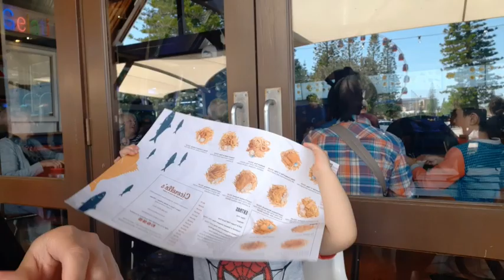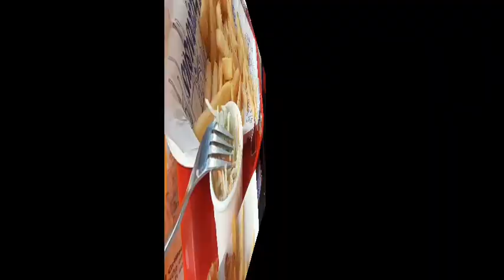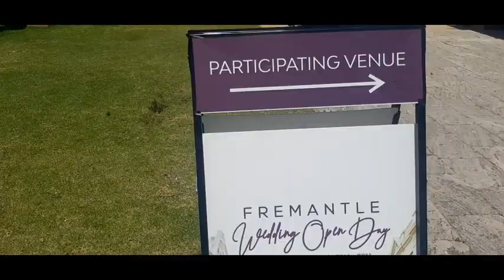Family Bonding / happy Sunday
Beautiful beach

FAmily_Bondingat_Cicerello's _FREMANTLE _/Waray life in Australia